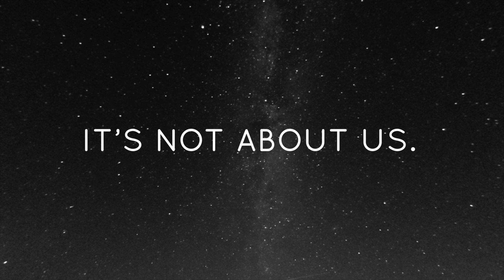It's Not About Us #2: It's About His Word